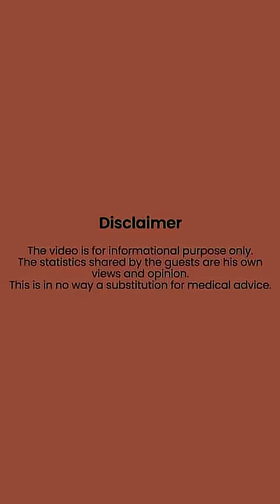Periods to Parenthood: A Gynaecologist’s Perspective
A woman’s body is a universe of its own - constantly changing, adapting, and sometimes sending signals even she doesn’t quite understand.
In this episode of The 1mg Show, hear Dr. Bandana Sodhi, Director, Obstetrics & Gynaecology at Fortis La Femme, and Dr. Rajeev Sharma, VP at Tata 1mg, talk about the different stages of this journey. We uncover the truth behind the biological clock, the hopes and hurdles of pregnancy and fertility treatments, common health challenges and the emotional and physical changes of menopause.